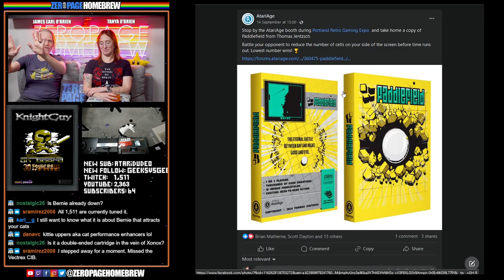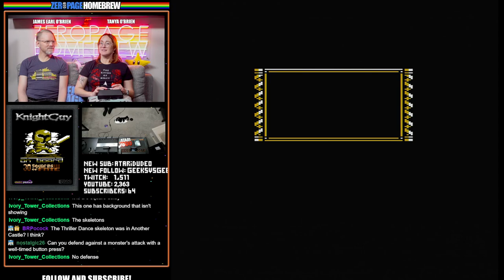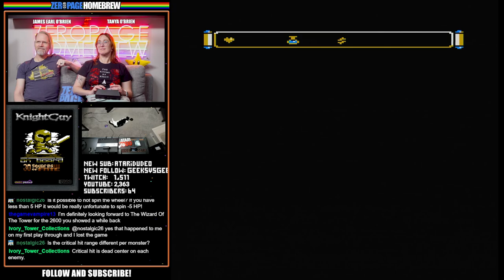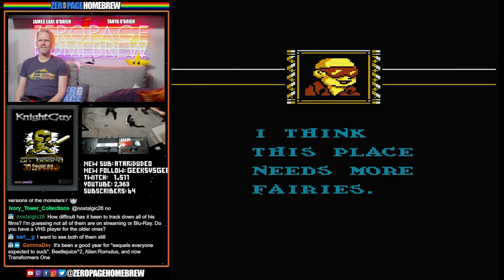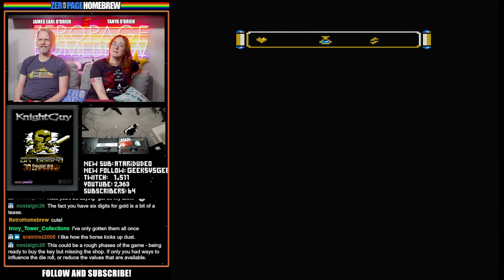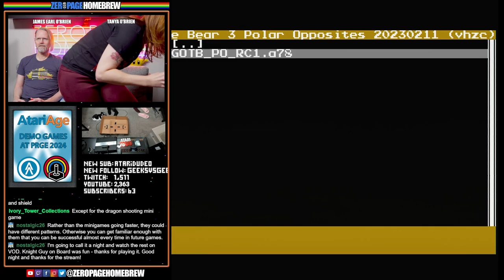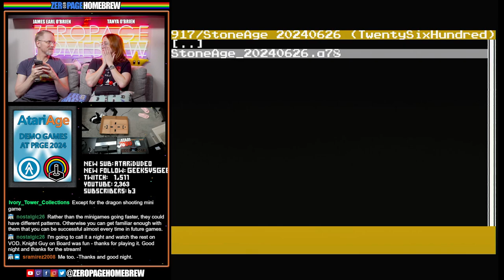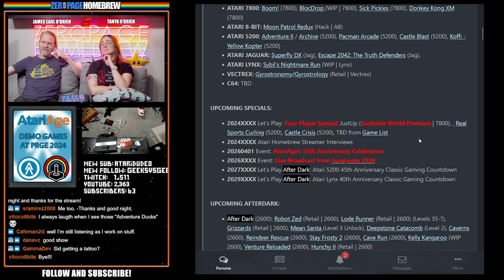New Update to VHZC's Knight Guy on Board: 30 Squares of Fate + AtariAge PRGE 7800 Demos Preview!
00:00 Intro/News
13:55 Knight Guy On Board: 30 Squares Of Fate (2024 WIP Update | 7800) by VHZC Games / Vladimir Zuñiga @vhzc
1:31:29 Atari 7800 Demo Games at PRGE 2024

- Spies in the Night 2 (2600) Boxed Release by AtariAge at PRGE

60FPS through RetroTINK 5X-Pro: Atari 2600 (RGB), 5200 (SVID), 7800 (RGB/SVID), 800XL (RGB), Jaguar (RGB), Lynx (VGA)